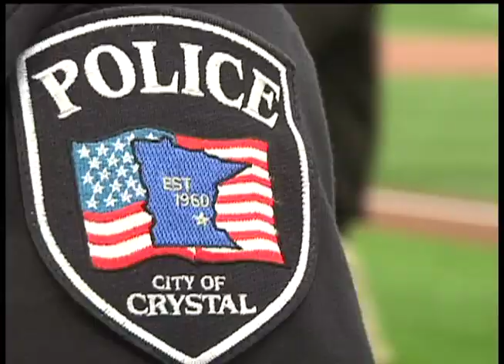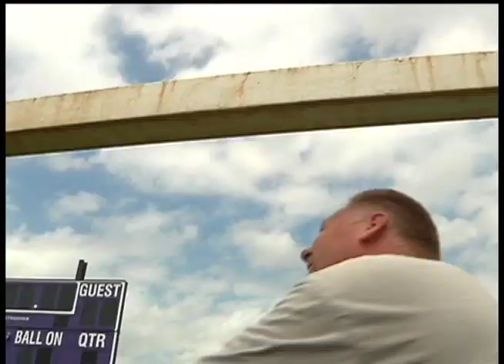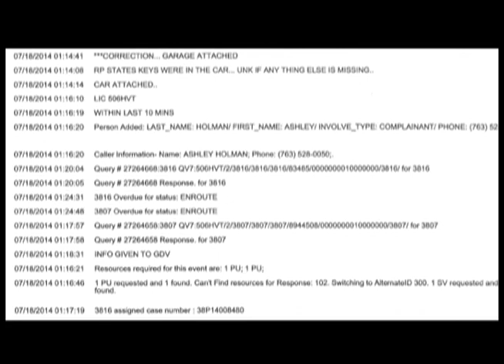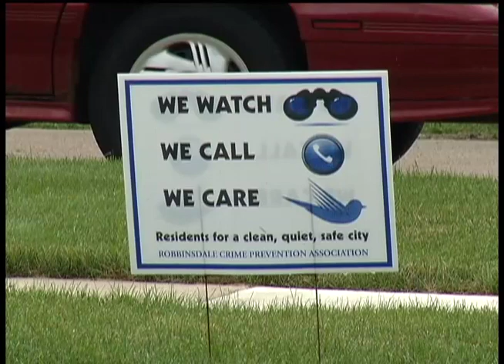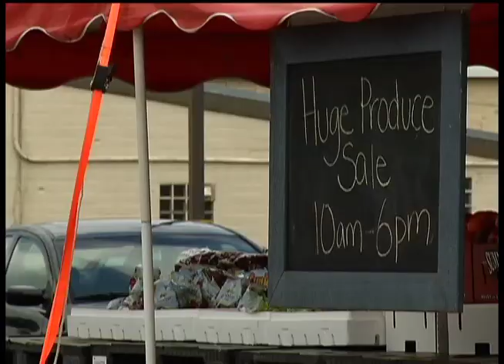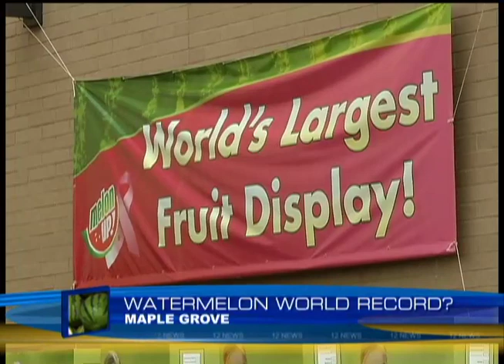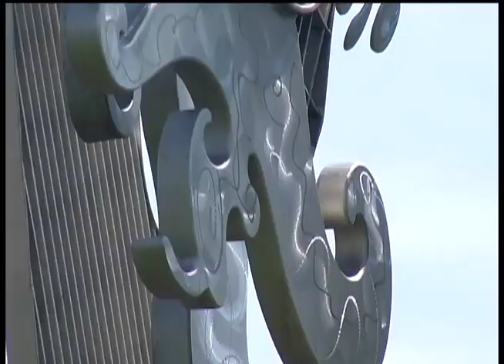12 News July 25, 2014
---NEWS---

0:32 Brooklyn Park Shooting Case Charges

1:08 Maple Grove Robbery Arrests

1:28 Police Honored at Twins Game

2:41 Osseo Water Tower Update

3:09 Liberian Independence Day

3:45 Robbinsdale Theft Reports

6:28 Downtown Osseo Produce Sale

6:45 Maple Grove Watermelon Record Attempt

7:34 Community Supported Agriculture

---SPORTS---

10:40 Powerhockey Cup

12:09 Osseo vs. Maple Grove Legion Baseball

13:15 Wayzata vs. Hopkins Legion Baseball

14:19 Terry Tuma: Crowded Lakes

---LAST SEGMENT

16:07 Weekend Showcase: “Aladdin”